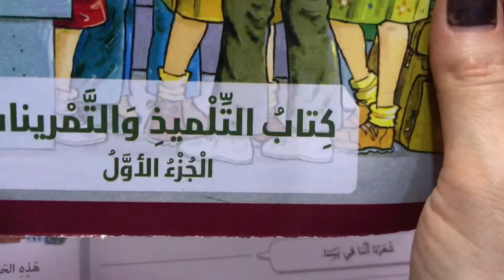حل تمرين ٩-١٠-١١(زيارة صلاح)من تمرينات وحروف صفحة٢٨